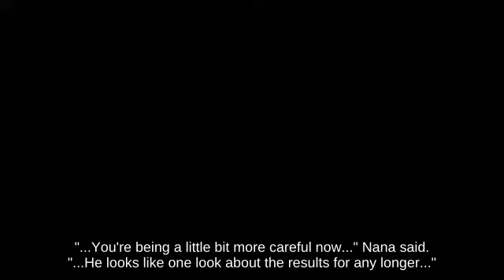Double Jump Falco near Frigate Orpheon attacks with Hocotate Bomb... | Super Smash Brothers Brawl